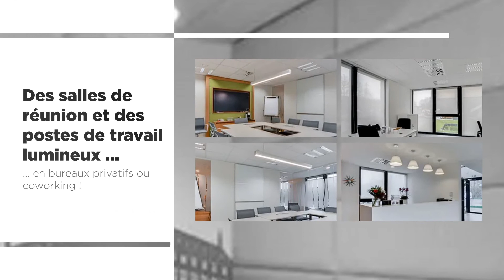Bureau privé / Coworking / Salle de réunion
COWORKING – Bureaux privés ou postes de coworking à louer à Marcq-en-Baroeul, au premier étage d'un immeuble moderne et surtout écologique, entièrement en bois massif.
Le centre Marcq-en-Baroeul se situe au coeur du parc d'affaires Château Rouge et est à seulement 10 minutes en voiture du centre ville, à 15 minutes en tramway de la Gare.